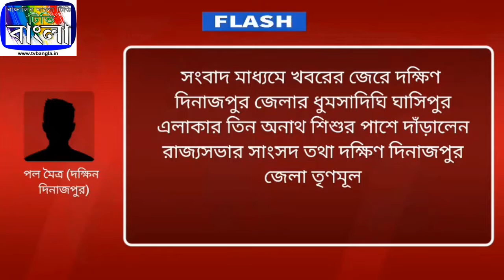Special News by Pal Maitra in TV Bangla,